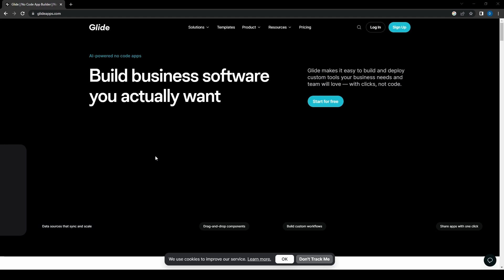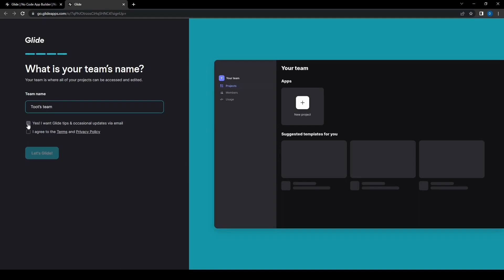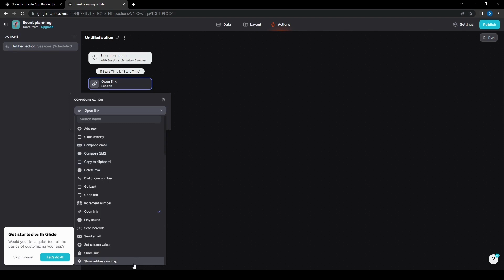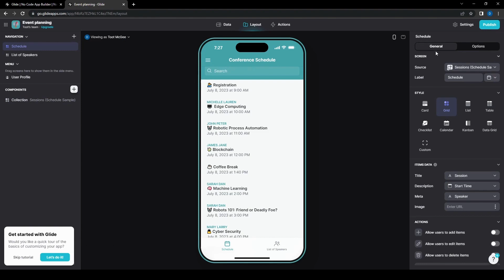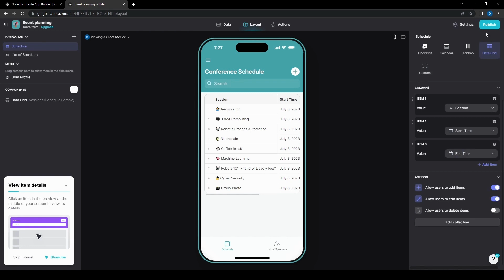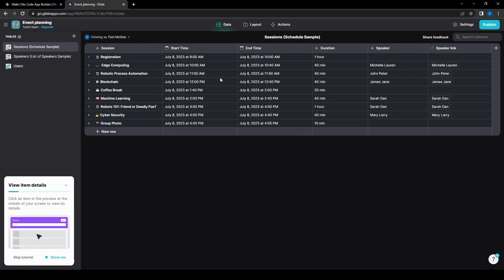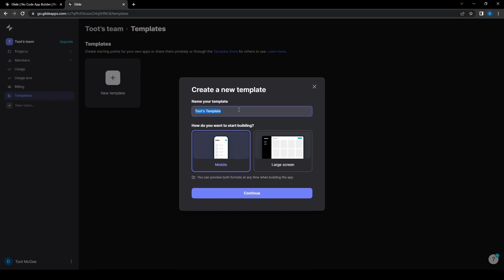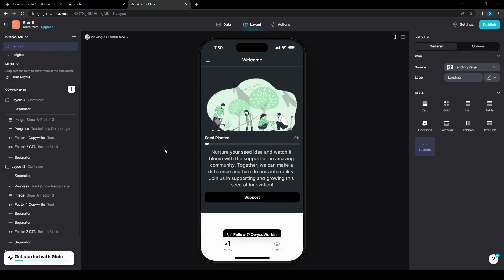Glide Apps Tutorial 2023: How To Use Glide Apps For Beginners